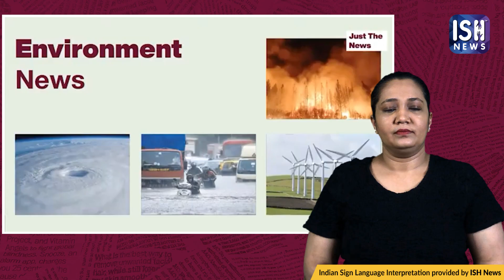3 March 2022: Just The News | Faye D’Souza | ISH News | ISL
0:00- Introduction
0:12- Russia and Ukraine to hold second round of talks
0:58- Kherson Mayor says Russian troops have taken control of the city
1:30- Explosions reported in Kyiv
2:01- City council of Ukraine’s Mariupol says ‘we are being destroyed’
2:29- Ukraine President Zelenskyy says “Russia will pay”
3:10- Russian foreign minister accuses west of considering "nuclear war"
3:41- Ukraine: International criminal court to begin investigation into possible war crimes
4:06- MEA: 18,000 Indians evacuated from Ukraine
4:36- Centre: “No report of Indian students being held hostage in Ukraine”
5:06- Ukraine crisis: SC asks centre to help stranded students
5:36- India abstains on UNGA resolution
6:00- Japan to freeze assets of four more Russian banks from April 2
6:24- Russia halts deliveries of rocket engines to the U.S.
6:53- Quad leaders to hold virtual meeting today
7:12- Ikea Suspends Russia, Belarus Operations
8:06- Govt dismisses report claiming 19 lakh kids lost parent to covid
8:45- Goa CM: “Economic activities to resume with 100% capacity”
9:06- New Zealand: Anti-vaccine protest ends with clashes
9:58- UP records over 53% voter turnout till 5 pm in Phase 6
10:20- UP polls: Mamata Banerjee alleges attack by BJP workers in Varanasi
10:56- Brent oil price hits $118/barrel
11:22- 175 countries sign mandate to end plastic pollution
11:52- Bryan brothers to raise funds for Elina Svitolina's Ukraine aid
12:25- Chennai to gets its first Dalit woman mayor after quota rule